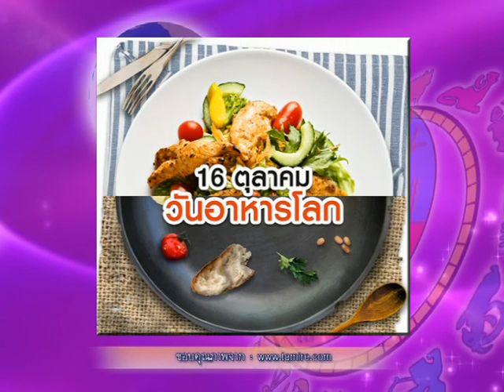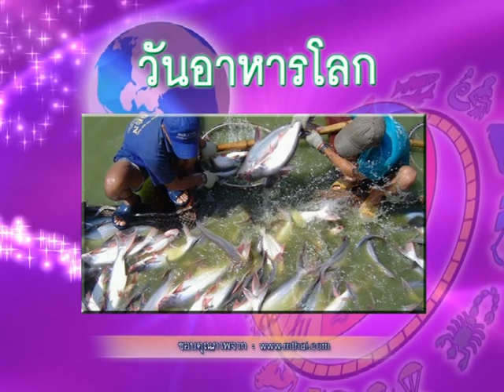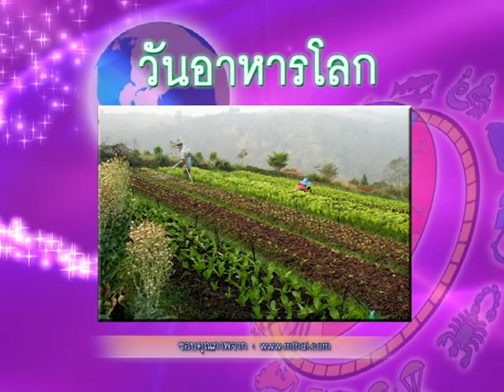รายการเปิดดวง 12 ราศี | 16/10/60 | 1/4